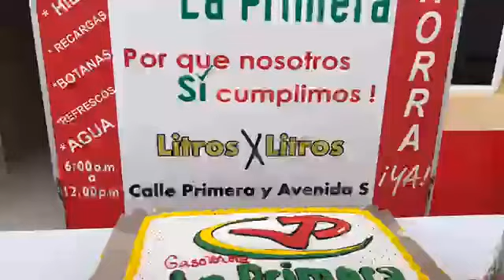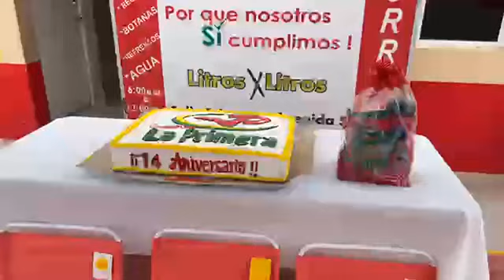14vo aniversario de gasolinera La Primera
Pero gasolinera la primera cumple su 14vo. Aniversario y festeja a lo grande!!!
El día de hoy gasolinera la primera cumple 14 años de servir a la comunidad y una forma de agradecer a sus clientes fue ofrecer pastel y adelantar su rifa mensual de dinero en efectivo y agregó paquetes botaneros y sillas plegables para esta Semana Santa…
Como todos los meses, cerrando con broche de oro, este marzo no podía ser la excepción.
Gasolinera la primera agradece la preferencia, y como mes con mes realizan rifa para todos sus clientes.
Primer premio $1,500
DIEGO RAMÍREZ
Segundo premio $1,000
CLAUDIA DÍAZ
Silla plegable y paquete botanero
CARLOS GONZÁLEZ
SALVADOR SANTIAGO
BERNARDO ZARAGOZA
Todas las personas que echen gasolinera pueden entrar a la rifa con solo llenar su boleto y echarlo a la tómbola.
Participa con gasolinera la primera ubicada en calle primera y avenida S en horario de 05 a 23 horas.